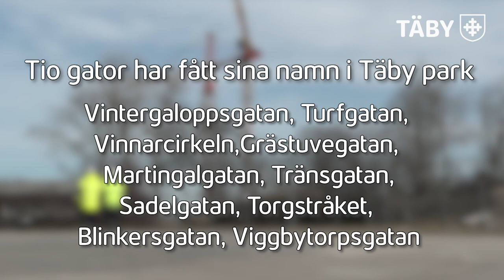Galopptema på nya gatunamn i Täby park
Att många av gatorna i Täby park får hästsportstema har sin förklaring i att Täby galopp låg på platsen mellan 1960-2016. En är Vintergaloppsgatan som sträcker sig från Boulevarden, via kvarteret där en ny grundskola och idrottshall planeras, och hela vägen till E18.

Täby galopp höll vintergalopp i alla år så länge som galoppbanan låg här. Till och med de gånger som det kunde bli riktigt kallt, som under vargavintern 1965/66. Då lades halm ut på sanden på banan. Halmen ströddes ut för hand av banarbetarna med en högaffel. Sedan föll snön över halmen som sedan jämnades ut med hjälp av välten på en traktor.

-Inte bara sporten vintergalopp är unik. Vintergaloppsgatan finns inte någon annanstans i Sverige. Sedan är det ett fint namn tycker jag och roligt att gatunamn och platser i Täby park är kopplade till en del av platsens historia, säger Erik Andersson (M), kommunstyrelsens ordförande.